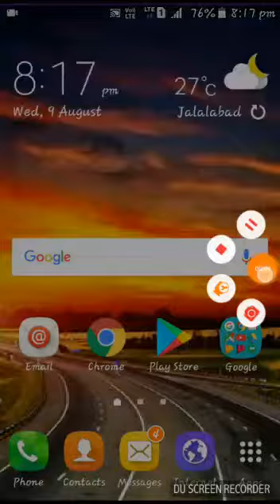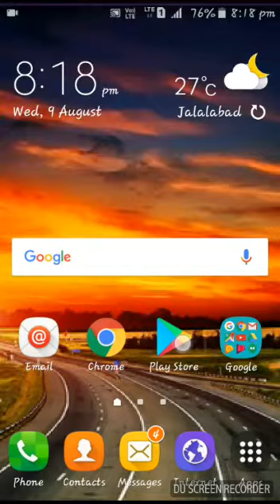बहुत कम लोग जानते ईस गेम के बारे मे // play video and share you friends//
Play is Games video and share you fruends